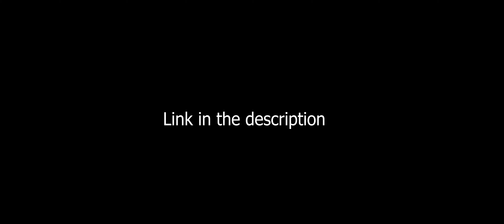Star Wars Episode 1 the phantom menace colour correction clip Link in description